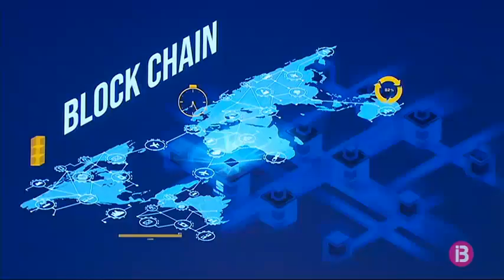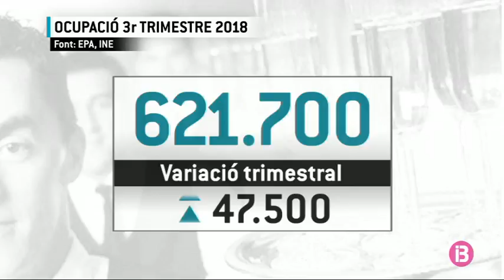Felip VI reclama a la indústria turística que afronti la digitalització i la sostenibilita